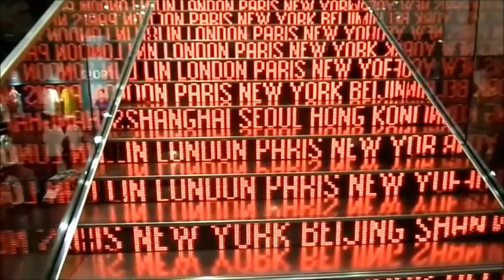BERLIN , BERLIN , BERLIN HAUTNAH erleben 2.- sooooo toll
erlebe BERLIN hautnah, Insider INFOS , weltberühmte Sehenswürdigkeiten, KaDeWe , Shoppen , Spaß, pure Lebendsfreude ,. tolle Momente,. TIPPS ,... ❤️